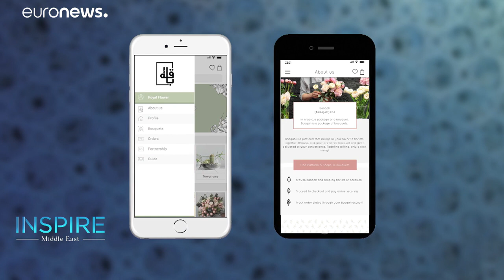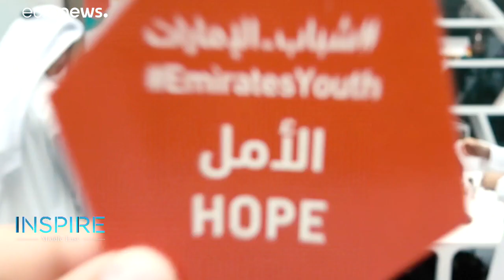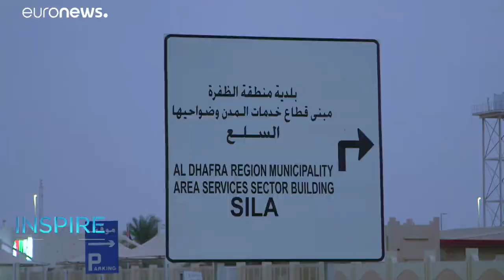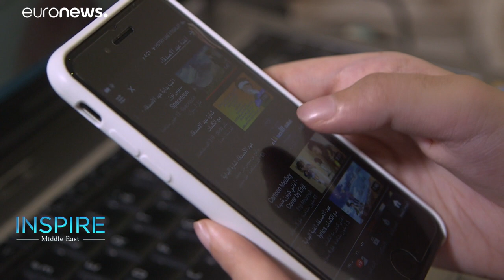Abu Dhabi Youth Hub opens, UAE Youth Minister talks new challenges and initiatives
Against the UAE capital’s skyline of towering, angular buildings, the newly opened Abu Dhabi Youth Hub stands out.…